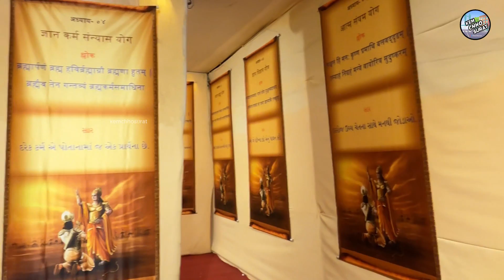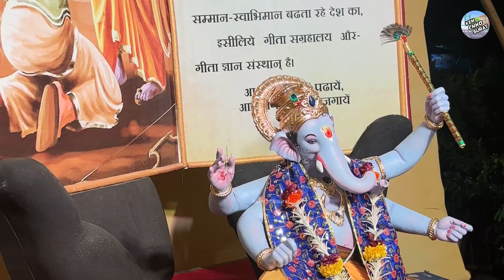Mahabharat-Inspired Ganpati Theme | Kemchhosurat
the epic world of the Mahabharat with our Mahabharat Ganpati Theme for Ganesh Utsav 2024! This year’s celebration brings to life the grandeur and drama of the Mahabharat with an intricate Ganpati setup that showcases the legendary tales and characters from this ancient epic.